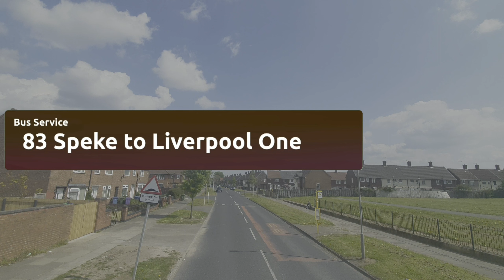LIVERPOOL Bus Journey 🇬🇧 - Route 82 - Full Bus Route - From Speke to Liverpool One 🚍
Welcoming you aboard this service!!! Let’s take a trip through this thriving city. DesRelax 🧘‍♂️

Route Information:
Service - 82
Location - From Speke Morrisons to Liverpool One
Journey Time - Approximately 50 minutes

Bus information:
Body - Wright Gemini 3 Low Height
Chassis - Volvo B5LH
Company - Arriva Merseyside